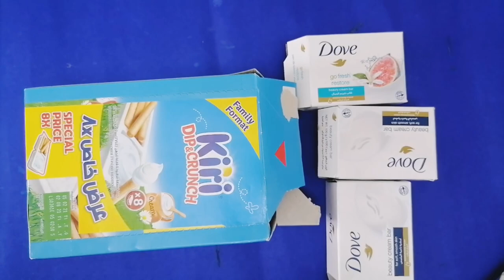How to make easy Robot with cardboard | Cardboard robot simple Craft for kids |Easy Robot at home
In this video I am making very easy Robot craft from cardboard easily available in home.It's  quick and easy home making robot craft. No glue needed for this Simple robot  school project.  It's very simple diy robot without motor and with out glue .it's easy and simple robot craft for kids perfect for school projects. You can use any cardboard box in your home for Robot.
Materials used are:
Cardboard box
Soap box
Aluminum foil
Sticky tape
Coloured papers
Googli eyes